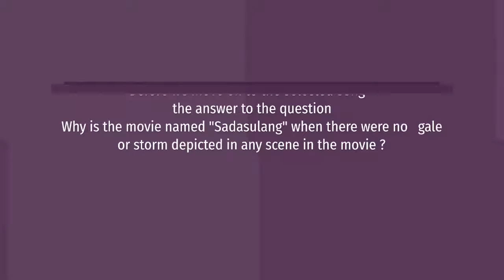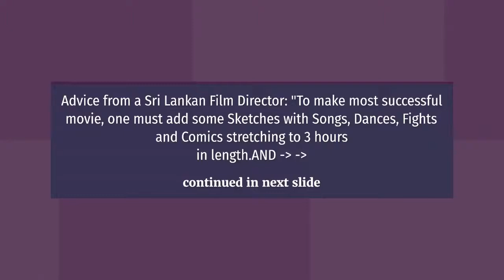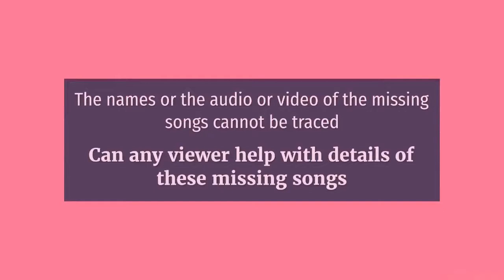FilmSong /Video, mid 50's Set 04-16/16, "Koy Da Ma Jivithe" - Sadasulang – Dharmadasa Walpola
This video being uploaded on YouTube assurance - "The copyright owner is allowing you to use the claimed content and will run ads on your video" Part 9/9 on the "Sadasulang" article appears below - The question "Why is the name "Sadasulang" given to the movie when there were no scenes of a gale , or strong wind depicted in the movie ?" - The answer is repeated below Apologies for the low sound quality of this video

The melody of this song is copied off  the Hindi movie song  "Ae Mere Dil Kahin Aur Chal"  - sung by  Talat Mahmood - Movie  Daag

Part 9/9 of the Article on Sadasulang  written by ඒ.ඩී. රන්ජිත් කුමාර  A.D. Ranjith Kumara
 Prime Minister Sir John Kotelawala participated in the screening of the first film 'Sada Sulan' at 6.30 pm on November 10, 1955 at the newly constructed "Vijitha" Cinema Hall in Kotelawalapura, Ratmalana and presented awards to its actors and actresses. The value of this award with a statue made of black wood is Rs. 150. At the end of the show, the Prime Minister invited the actors and actresses to their house in Kandawalawatte and held a party with egg hoppers.

"විජිත" සිනමාහලේ අයිතිකරු නෙවිල් ප්රනාන්දු මහතා මීට වසර අටකට ඉහත මට පවසා සිටියේ තමා ද කඳවලවත්තේ සංග්රහයට සහභාගී වූ බවත්, සර් චිත්තම්පලම් ඒ. ගාඩිනර් විවෘත කළ තම සිනමා හලේ ‘සැඩ සුළං’ මුල් දින උදේ 10.30 හා 2.30, රාත්රී 9.30 දර්ශන නොමිලේ ප්රදර්ශනය කළ බවය.   Neville Fernando, the owner of the "Vijitha" cinema, told me eight years ago that he too had attended the Kandawalawatte party and that Sir Chittampalam A. Gardiner said that the opening of his movie theater 'Sada Sulan' was shown for free on the first day at 10.30 am, 2.30 pm and 9.30 pm.

ජයවිලාල් විලේගොඩ විචාරක ලියා තිබුණේ සෝමසේකරන්ගේ සුජාතා (1953) හා සැඩ සුළං (1955) චිත්රපට ඔහුගේ නිවුන් සොහොයුරන් කියාය. සිංහල සිනමාවේ සිටි ඉතා දක්ෂ ප්රචාරක කටයුතුවල විශාරදයා වූ තම්බිරාජා සෝමසේකරන් "සරදම්" (1957), ‘අවිශ්වාසය" (1959), "ගැහැනු ගැට" (1959), "පිරිමියෙක් නිසා" (1960), "වෙන ස්වර්ගයක් කුමටද?" (1963), "සුබ සරණ සැප සිතේ" (1964) හා "සමාජ සතුරෝ" (1969) චිත්රපට අධ්යක්ෂණය කළ අතර 1968 දෙසැම්බර් 12 වෙනිදා මිය ගියේය. බීමත්ව කාමරයකට වී සිටියත් "බීමත්ව මේ කාමරයට ඇතුළු නොවන ලෙස කරුණාවෙන් ඉල්ලා සිටිමි" යන පුවරුවක් ද එල්ලා තබා මිය ගොස් ඇති බව වාර්තා වේ.
 Critics of Jayawilal Wilegoda wrote that Somasekaran's Sujatha (1953) and Sada Sulang (1955) were his twin brothers. Thambirajah Somasekaran, a brilliant propagandist in Sinhala cinema, wrote "Saradam" (1957), 'Aviswasaya' (1959), "Gahanu Gata" (1959), "Because of a Man" (1960), "Why Another Paradise?" (1963). , Directed the films "Suba Sarana Sapa Sithe" (1964) and "Social Enemies" (1969) and died on December 12, 1968. He was in a drunken room but hung a sign saying "Please do not enter this room drunk" Is reported to have gone.
                      ඒ.ඩී. රන්ජිත් කුමාර  A.D. Ranjith Kumara

How the "Sadasulang" name was introduced into the movie
Advice from a Sri Lankan Film Director: "To make most successful movie, one must add some Sketches with Songs, Dances, Fights and Comics stretching to 3 hours in length. If the story has nothing to do with the name of the movie at least state it's name before the movie ends.
Eg: Mr T. Somasekeran's "Sadasulang" he made sure the hero (Prem Jayanth), placing him in jail and with some kind of emotion on the face, to utter the line,
               "My life is like a "Sadasulangak", (a stormy Hurricane)."
                                   Source internet - link  Movie Interviewer (infolanka.com)

Seda Sulang (FilmCeylon's) Dir, Pro T Somasekaran; Mu S Dakshinamoorthy

Cast Prem Jayanth, Florida Jayalath, David Dharmakeerthi, Piyadasa Gunasekera, Dharmasri Ranatunga, Lilian Edirisinghe, Dommie Jayawardena, Richard Albert, Shanthi Abeysekera, M P Gilman, Sunil Premadasa, Padmini Dahanayake

Released on June 24, 1955 at Elphinstone (Maradana) & 9 other centres through Ceylon Theatres circuit

 Popular songs included Pem Kekula Pipee, Jeevana Mey Gamana, Somibara Pem Reli, Sri Lanka Ma Priyaadara (by Lata Mangeshkar), Gamana Dura Nisai

Ref - V-SS-9